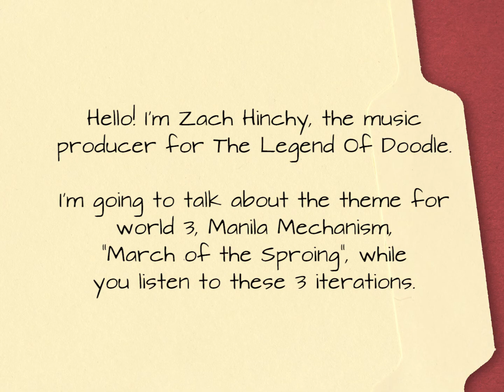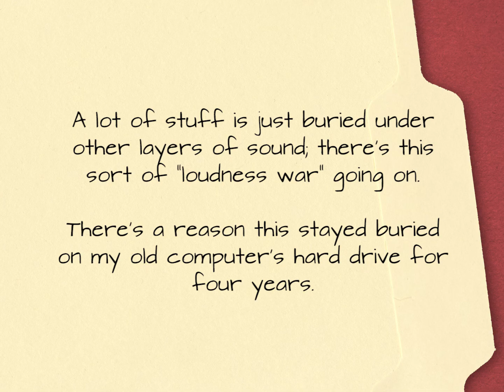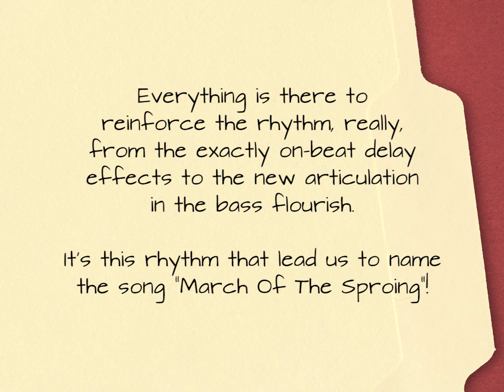The Legend Of Doodle - World 3 Music Comparison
Have a listen to some of the different renditions of World 3's music in The Legend Of Doodle - Coming soon to PC, Mac, PlayStation 4, and PlayStation Vita.